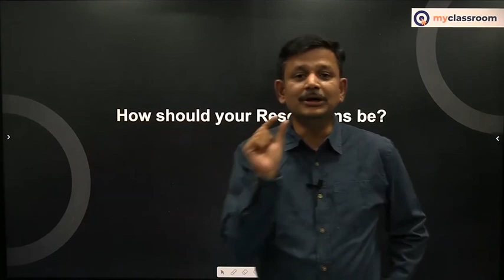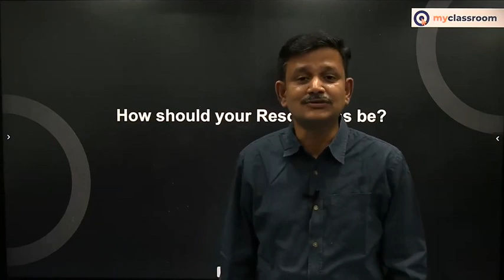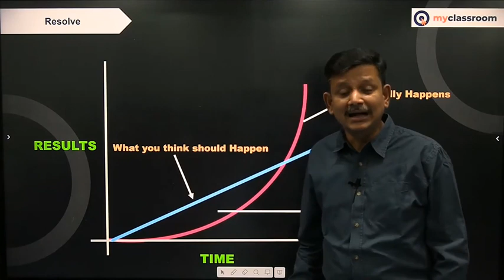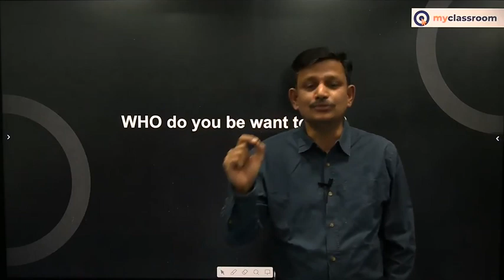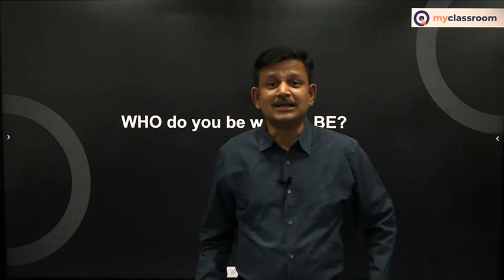2022 resolutions for students | How to manage your resolutions in 2022 | KC Sir | myClassroom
Some great New Year's resolutions for 2022 by KC Sir, we can guarantee you that if you follow these consistently you will have a superb year ahead and your life will definitely change for the better!
These tips will help you boost your daily motivation, study discipline and productivity, which is what we want for 2022.

Now access JEE, NEET and NCERT content for free on the myclassroom app.